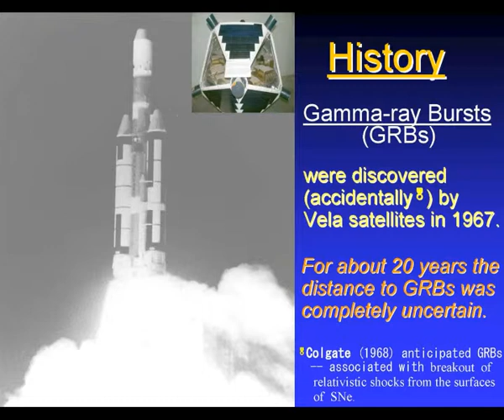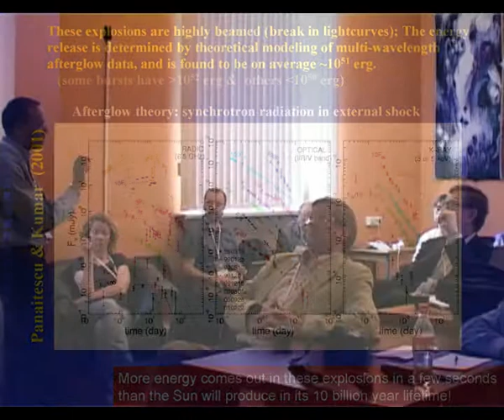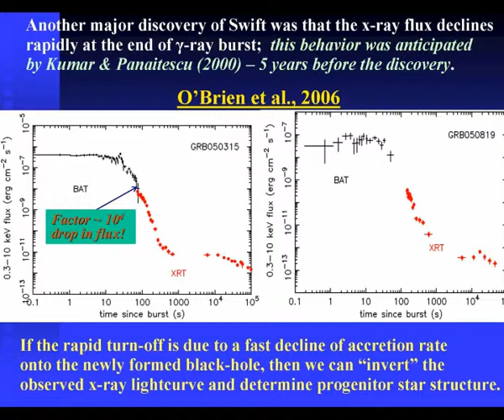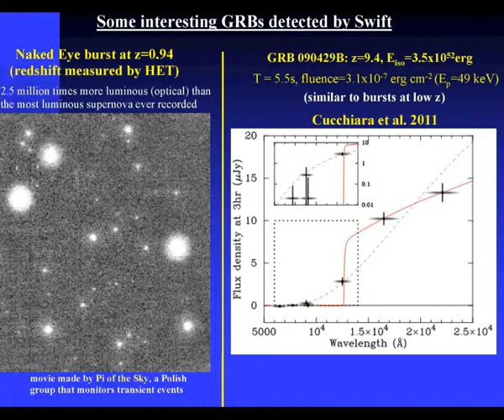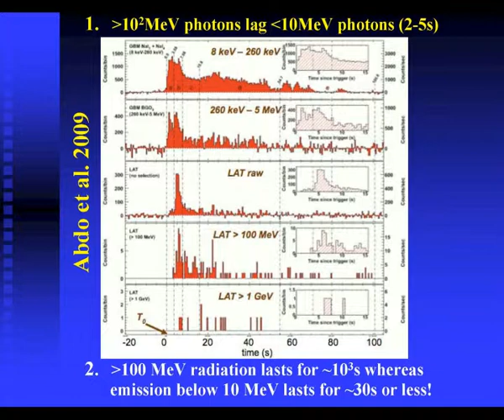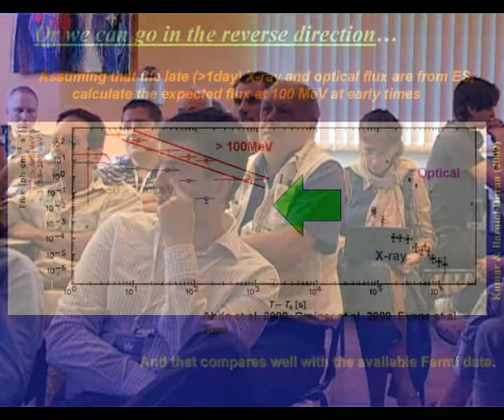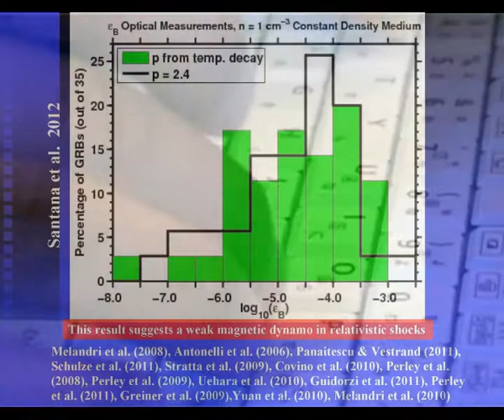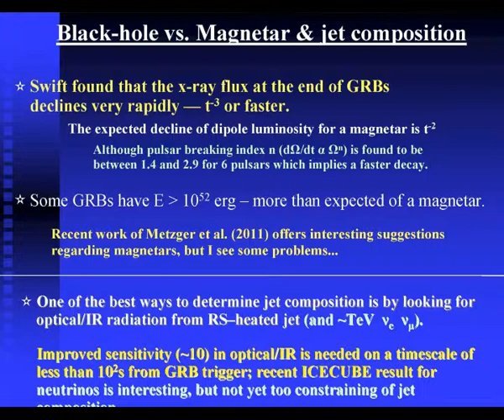Prof. Pawan Kumar "Gamma-Ray Bursts in Fermi era"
Professor of Astrophysics, University of Texas, Austin.